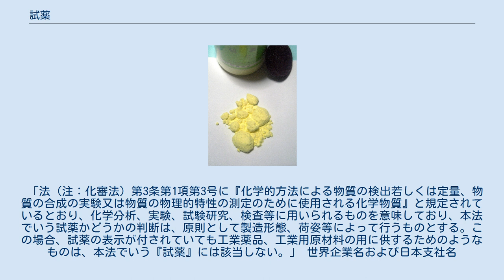試薬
試薬の例 （硫黄） 試薬（しやく、英: reagent）もしくは試剤（しざい）とは、化学実験で反応させる目的で製造した薬品をさす呼称であり、メーカーが販売しているものを指すことが多い。
同一の化合物であっても、生体や組織に作用させる薬品は試薬と呼ばれることは少なく、生化学あるいは生理学実験では薬剤と呼ばれる。
そしてヒトや動物の疾患の治療に用いられる場合は医薬品（動物薬）である。
一方、人工的な条件下で行う生物学実験などにおいては、酵素や受容体そのものを生体より取り出して作用させる場合にこれらを試薬と呼ぶこともある。
 通常、薬剤や医薬品の場合は不純物が含まれていると副作用が発生し目的にそぐわないことが懸念される為、より高純度の製品であったり、場合によっては副作用を示さない保証の為に種々の確認試験が製品に施される。
 化学用途の試薬の中でも汎用されるものには日本工業規格 (JIS) に試薬特級、試薬一級という規格が設けられており、これを満たしているものだけがその規格名を冠して呼称される。
それ以外の試薬では各メーカー毎に純度規格があり、規格の違いにより工業用試薬、一級試薬、特級試薬など呼ばれるが、これらはメーカーが独自に選定した呼称である。
概ね工業用試薬は純度95%以下、一級相当試薬は95%前後、特級相当試薬は95%以上であることが多い。
 また、特定の反応を起こす、あるいは分析に使われるものについては、純物質であるか混合物であるかを問わず、固有名として「○○試薬」と呼ばれることがある（求電子試薬、グリニャール試薬、ネスラー試薬など）。
この中には、トレンス試薬のように、不安定なために市販品がなく、使用の直前に調製する必要があるものも存在する。
 「法（注：化審法）第3条第1項第3号に『化学的方法による物質の検出若しくは定量、物質の合成の実験又は物質の物理的特性の測定のために使用される化学物質』と規定されているとおり、化学分析、実験、試験研究、検査等に用いられるものを意味しており、本法でいう試薬かどうかの判断は、原則として製造形態、荷姿等によって行うものとする。この場合、試薬の表示が付されていても工業薬品、工業用原材料の用に供するためのようなものは、本法でいう『試薬』には該当しない。」 世界企業名および日本支社名